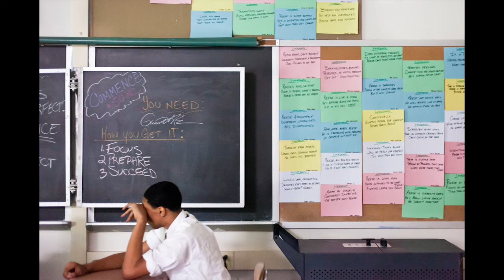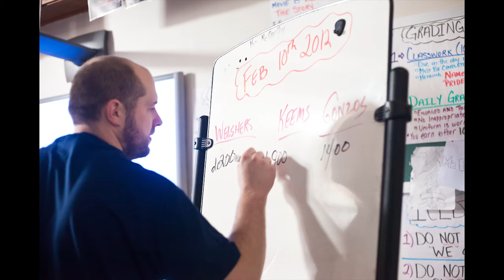The Leadership Academy for Young Men HD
“You’re going to hate my class for the first four weeks,” is what English teacher Garrick Brown told his first class of ninth grade students at the Leadership Academy for Young Men. Brown practices a kind of “tough love” with his students, simultaneously earning respect through discipline, and demonstrating that he cares for them. Now halfway through the spring semester, most of the students have bonded with him and appreciate his teaching style.

The Leadership Academy for Young Men (LAFYM) is an all-boys high school located in the Charlotte neighborhood of Rochester, New York. Principal Wakili Moore created the school in effort to remedy some worrying statistics about graduation rates in the Rochester City School District, particularly concerning African-American boys. During its first year, LAFYM’s 88 students have attended classes on the third floor of Charlotte High School, while the co-ed high school operates separately on the floors below.

Although most see the all-boys school as a positive force in the community, it has not been an entirely smooth transition. As a public school, LAFYM cannot turn away students based on grades or past behavior issues; when the other high schools had too many students enrolled, several students were placed unwillingly in LAFYM. According to teachers and students there, having students who were not willing to accept the program were “poisonous” to the morale of the other students. Additionally, they faced some difficulties with students in the co-ed high school - they often call the LAFYM students “gay” for going to a boys’ school - but these confrontations have become less frequent over time.

Somewhat unexpectedly, it has taken longer for some boys to thrive in the new school environment. Others started strong, but lately have been slipping up in their grades and behavior. “We kind of thought that they’d get here, they’d be wearing the uniforms and would instantly fall into place,” Brown explained. “They don’t believe in what they can’t see,” he said, referring to the fact that the ninth-graders have no upperclassmen to look up to as mentors.

Brown feels that the program can reach its full potential in the next few years, if a few improvements are made. Major goals for LAFYM include procuring their own building, having their own sports teams, hiring more teachers who can serve as role models, and figuring out how to recruit students and families that are on board with LAFYM’s values.

In the meantime, LAFYM’s single-gender educational setting represents a change in the face of American public education. Set against an urban backdrop, this school may present new opportunities that adolescents in city schools may not otherwise have